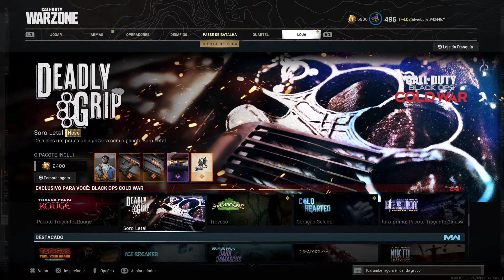Call of Duty®: Modern Warfare®_20210411043900